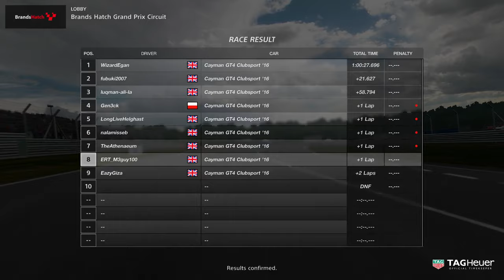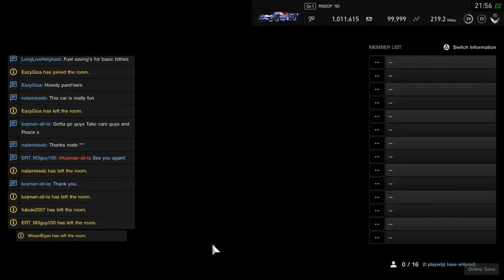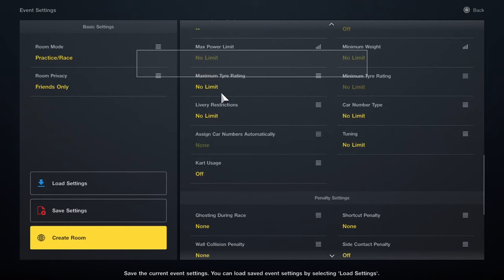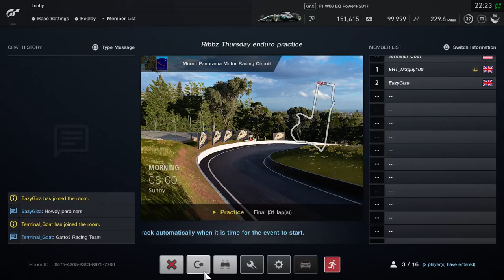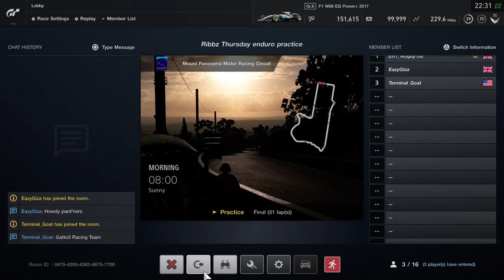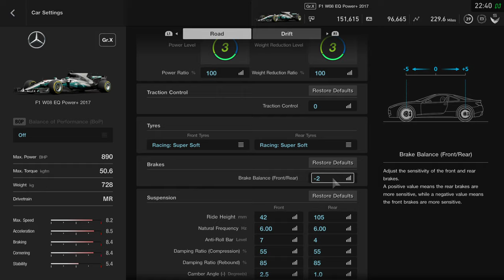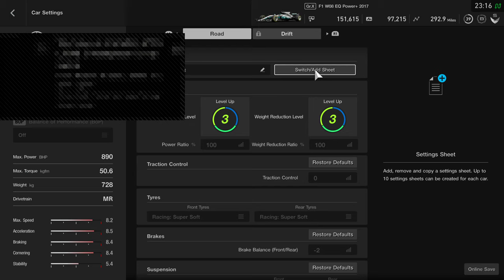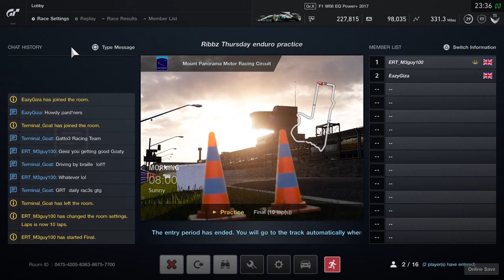BTCC RACE 5 SEASON 5 BRANDS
GRAND TURISMO SPORT GTS ERT_M3guy100